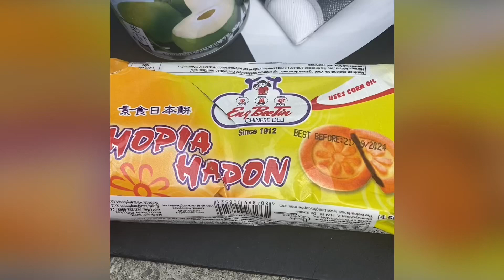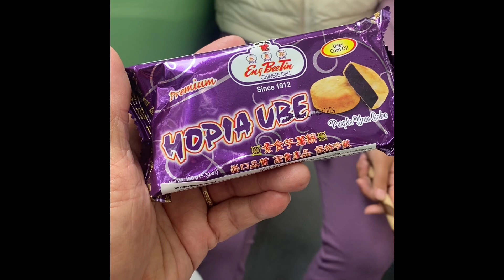Hopia na masarap/amazing snack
Hopia so yummy.